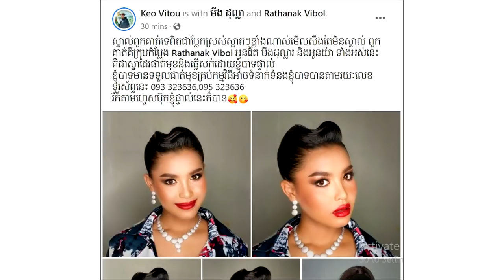សាឡប់ទើង!សម្រស់ក្មេងស្រីៗ ក្នុងក្រុមរតនៈវិបុល ម្នាក់ៗ ពេញក្រមុំៗស្តូក មើលមិនចង់ស្គាល់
សូមអធ្យាស្រ័យ

ចំពោះការមិនបានតប ខំមិនបានគ្រប់គ្នា

Ms Socheata